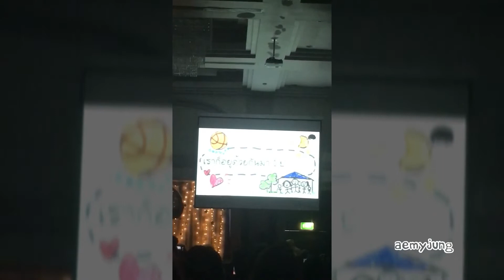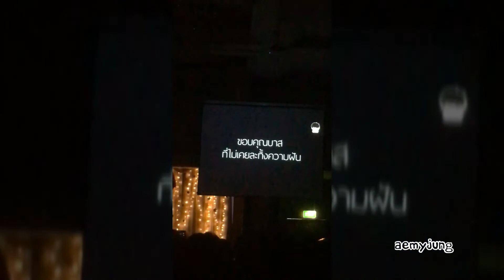Birthday party with Bas (14) 04/03/2018